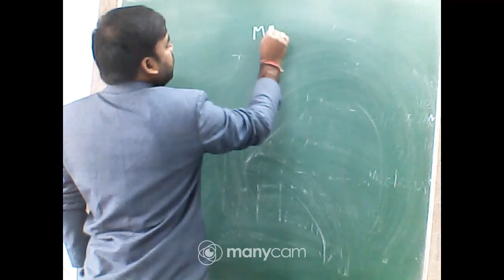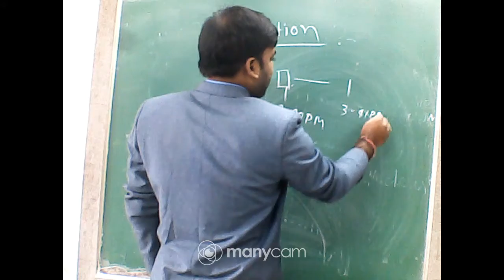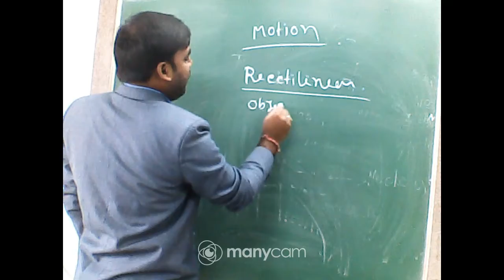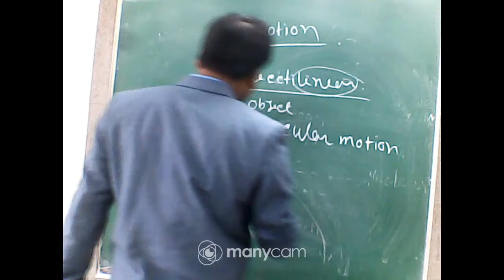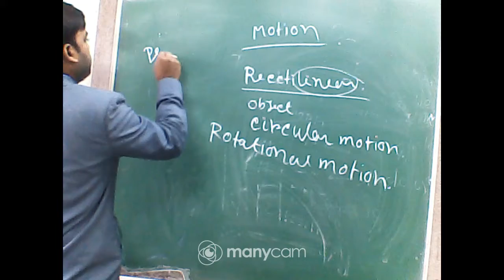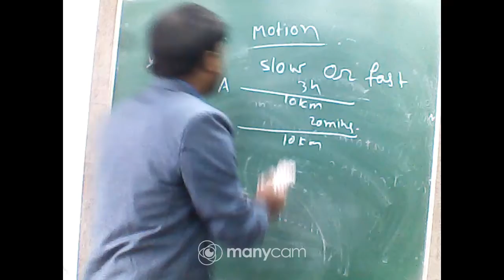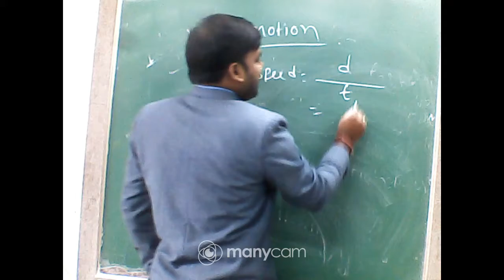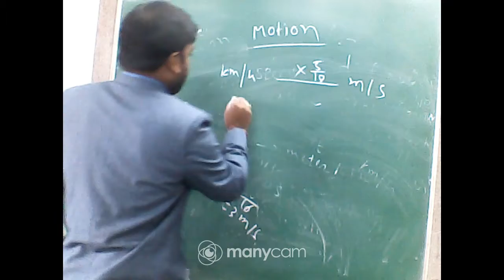CLASS VII SCIENCE (PHYSICS)